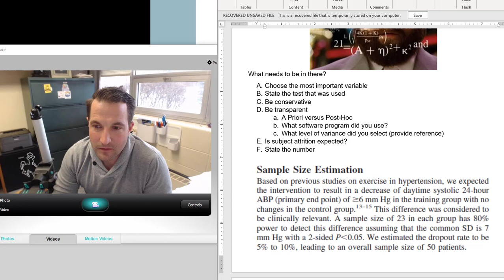Dang it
Software didn't work